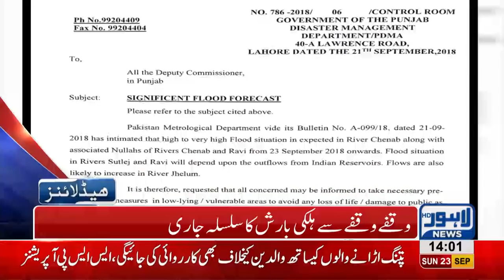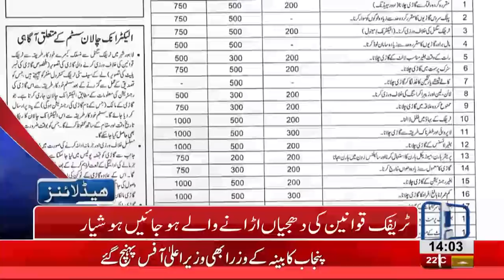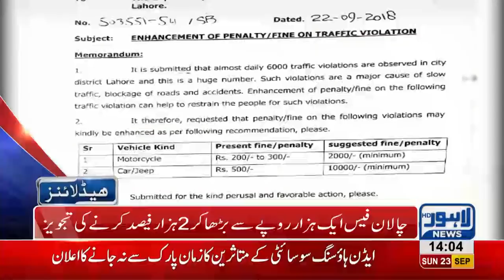02 PM Headlines | Lahore News HD | 23 September 2018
Watch 02 pm headlines: Earthquake hits Lahore - Heavy rain spell enters Lahore - Flood forecasting division issues warnings prior to heavy rains - Young Doctors again on strike - Wear Helmets or bear a heavy challan, Traffic Police to implement on High Courts orders today - Medical Entry Tests to commence today - Imran Khan is not elected but a selected Prime Minister, says Asfand Yaar Wali - PM Imran Khan to visit Lahore today, will hold important meetings - No eatables allowed in Governor House from now onwards - Squash Championship begins from September 24.